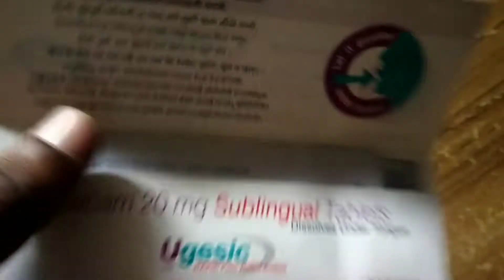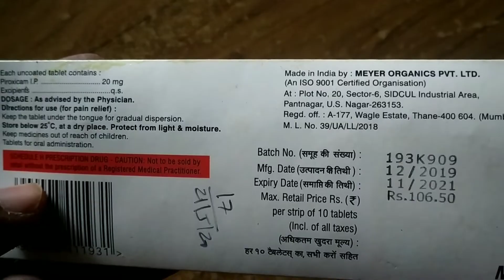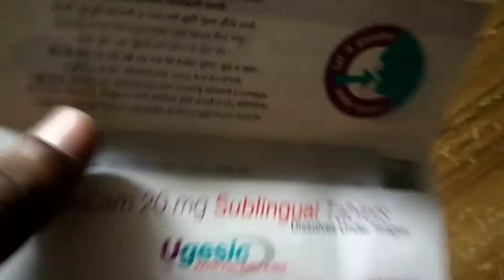Ugesic piroxicam sublingual tablet complete info Ugesic Sublingual tablet Uses Hindi | दर्द निवारक